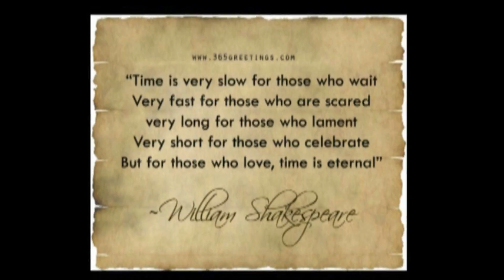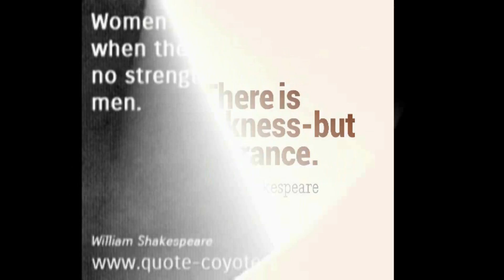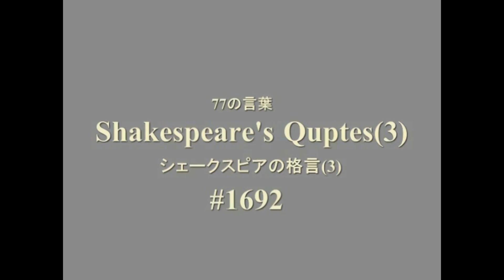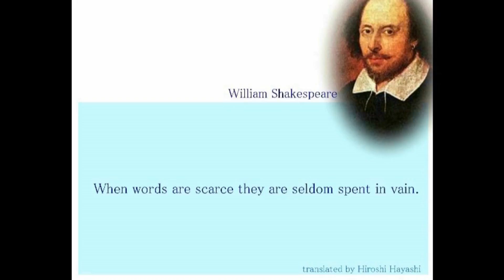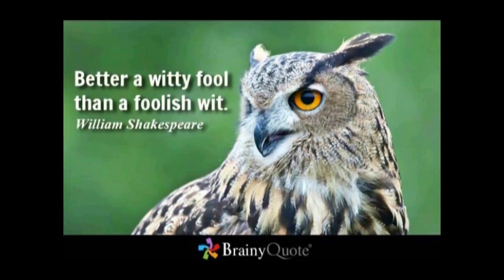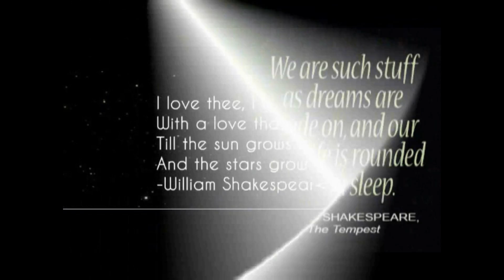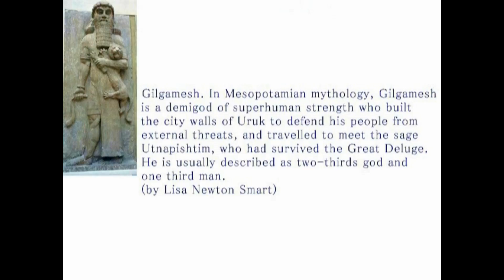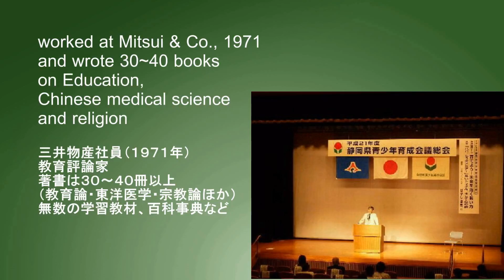2856【10】 Shakespeare Quotes （Part 2）1600年後のイエス・シェークスピアの格言集by Hiroshi Hayashi, Japan 01